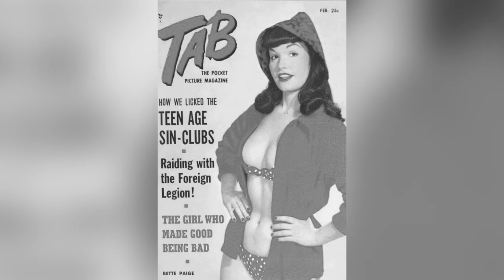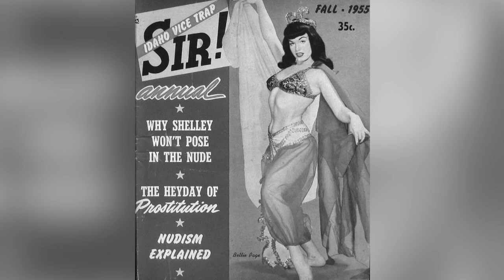Why Bettie Page Paid a Hefty Price for Her FREEDOM?